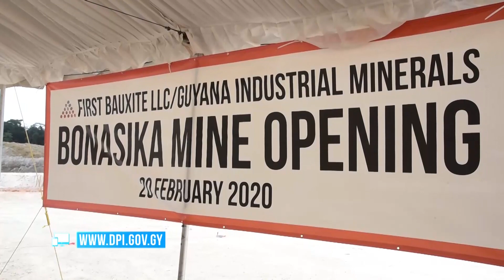First Bauxite opens Bonasika Bauxite Project